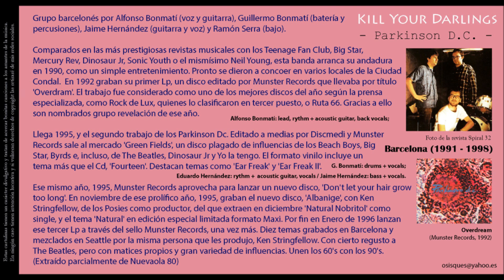Kill Your Darlings - Parkinson D. C.